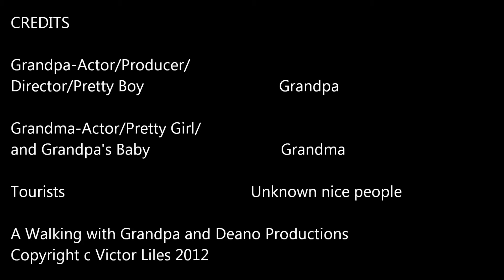Walking with Grandpa and Deano Episode 151 Niagara Falls with Grandma 1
Walking with Grandpa and Deano: With Grandma on the Maid of the Mist at Niagara Falls.  This is the short edited version.  Ten minutes is long, and the video is shaky, but does have it's moments.  I will improve. Niagara Falls is nature's wonder. Beautiful and gorgeous.  Brenda and I loved it.